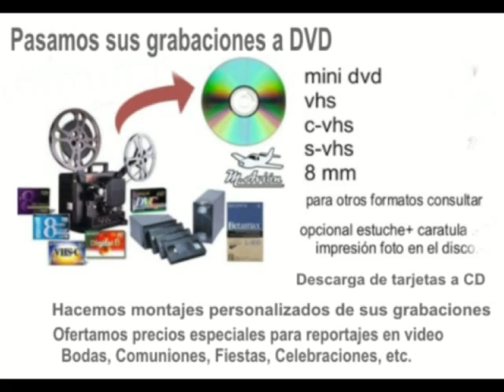papelillos,- LOS GITANOS DE LA CABRA 1996 manoloavión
FIESTA DE DISFRACES  GUARDERIA LOS PEQUEÑECOS 1996-MURGA  los gitanos de la cabra,,, m,avión